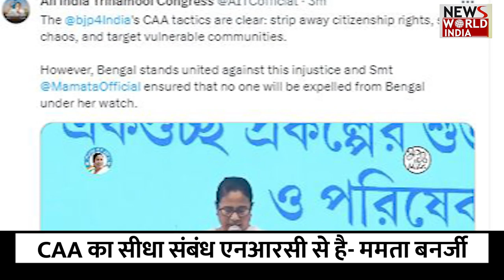Bangal के अधिकार नहीं छीनने दूंगी, मैं अपनी जान देने के लिए भी तैयार,' CAA पर भड़कीं Mamta Banerjee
पश्चिम  बंगाल की मुख्यमंत्री ममता बनर्जी ने एक बार फिर नागरिक संशोधन अधिनियम (CAA) को लेकर केंद्र सरकार पर हमला किया है. ममता ने कहा, उन्होंने (BJP) विशेष रूप से कल का दिन चुना है, क्योंकि आज से रमजान शुरू हो गया है.

पश्चिम बंगाल, सीएए, ममता बनर्जी, एनआरसी, West Bengal, CAA, Mamata Banerjee, NRC